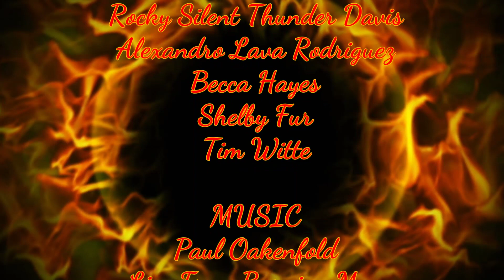Wonderflow July 21st, 2018 Part 1